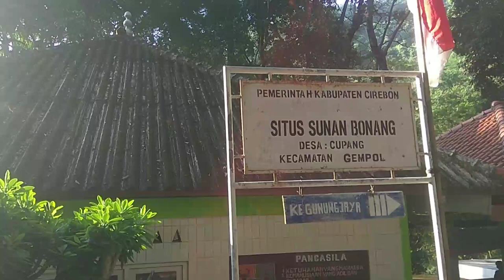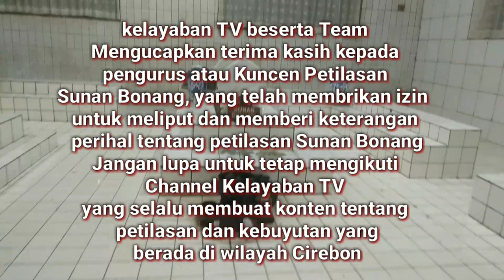Petilasan Sunan Bonang Desa Cupang Kec. Gempol Cirebon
petilasan sunan Bonang yang berada di desa cupang kecamatan Gempol kabupaten Cirebon, dan juga terdapat petilasan Syekh Mudakir dan Syekh Hasan Basri yang terletak digunung jaya.